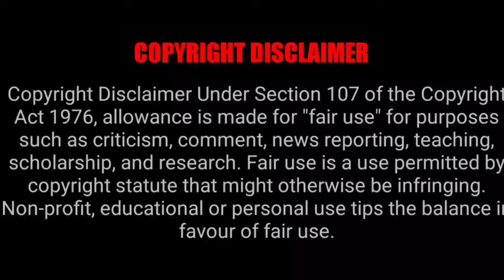"Car Racing Games" Android Gameplay Video #1 Android IOS Game play||cargame carracinggame 2020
GAME Asphalt 9: Legends - Epic Car Action Racing Game

 What's new

 Asphalt 9 is popping the cork on a very special celebration! ASPHALT'S 15TH ANNIVERSARY Join us for a month-long festival of exciting arcade racing to honor 15 years of Asphalt as a mobile racing icon! LAMBORGHINI SEASON Take a trip through Lamborghini history with 4 legendary vehicles! SEASON PASS Boost your experience with the Lamborghini Season Pass to unlock exclusive content! NEW SPECIAL EVENTS Get behind the wheel of the Lamborghini Sián FKP 37 and Lamborghini Veneno!

 Tear up the Asphalt & become the next Legend in the ultimate arcade racing game. Get in gear and take on the world's best, most fearless street racer pros to become the next Asphalt Legend – from the creators of Asphalt 8: Airborne.

  Immerse yourself in one of the most hyper-realistic arcade racing games, with meticulously detailed real cars, cool HDR techniques, and stunning visual and particle effects that turn every race into a real blockbuster race movie.

 Collect over 50 of the world's best speed machines. Each cool vehicle has been carefully selected based on its aesthetics and the top driving performance you need in the most desirable line-up of any Asphalt games to date.

  Use the new car editor to define the exact color and material of your car. You can also pick the color of the Rims, and more, to look your best on the track.

 Charge your nitro to unleash the ultimate Nitro Pulse for the ultimate boost of speed you need to make your car break the sound barrier! Double-tap the brake to do a 360° at any time to take down your multiplayer or Al opponents in style and watch the burnout behind you!

   Start your street journey in Career mode by completing over 60 seasons and 800 events. And become a real Asphalt racer legend by racing against up to 7 rival players from all over the world in the online multiplayer mode.

  For the first time in any of the Asphalt games, you can create your own online community of like-minded racer friends with the Club feature. Collaborate with your fellow speed freaks and motor heads to race your best and unlock the best Milestone rewards as you drive up the ranks of the multiplayer Club leaderboard. The perfect game for fans of free games, arcade racing, driving fast, drift racing, weaving through traffic, and nitro-charged, power motor competition!